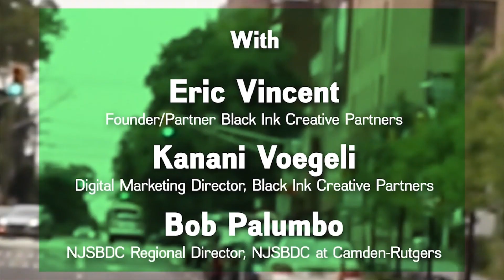Not the lowest Price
The lowest price bids don't always mean you'll win a contract bid.